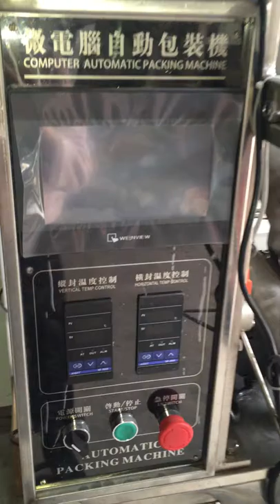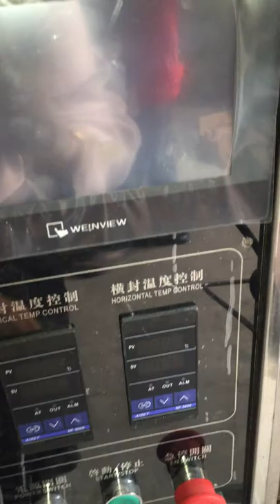The details for Small Powder Packing Machine HTL-400F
This video to show machine parts details.
Professional Packaging Machine Supplier
Company: Ruian Honetop Machinery CO., LTD